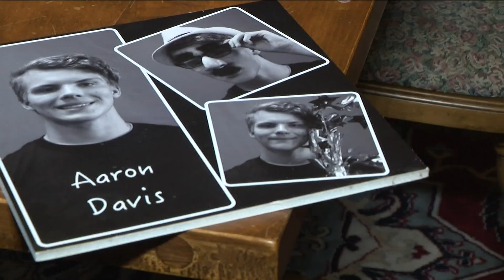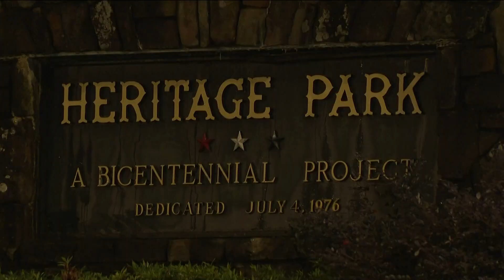Dad of 21-year-old killed in Rome feels betrayed after best friend alleged in murder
Randy Davis said losing his 21-year-old son Aaron has been devastating.